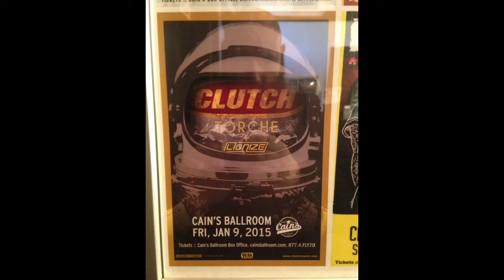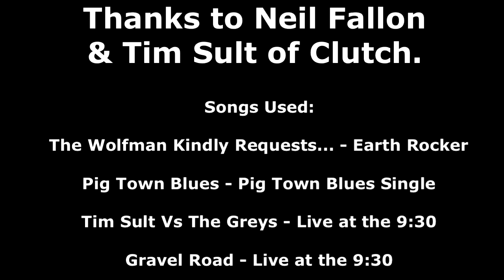Neil Fallon & Tim Sult of Clutch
I met with the guys from Clutch a couple times this year to talk about gear, Life on the road & the upcoming album Psychic Warfare